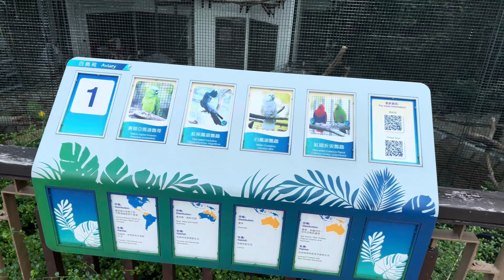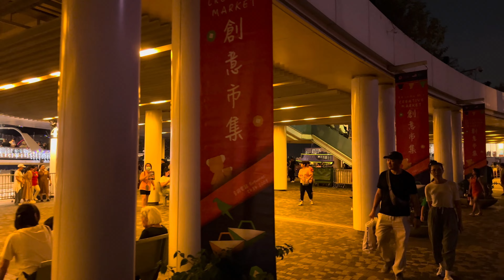【4K HDR】Evening Walk in Hong Kong Tsim Sha Tsui (香港散步)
Checking out all the latest sights around Hong Kong on a Saturday night.
It is the day after Mid-Autumn Festival.